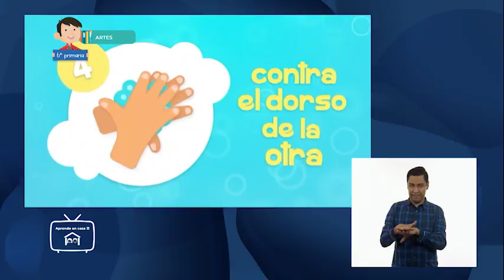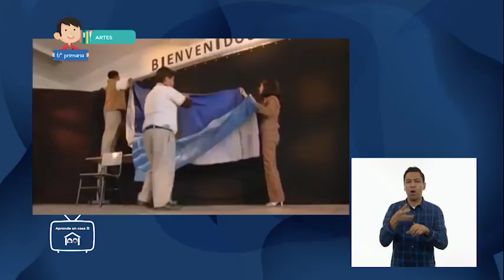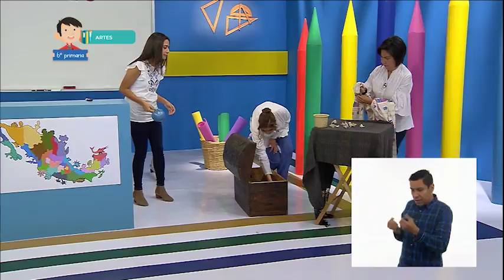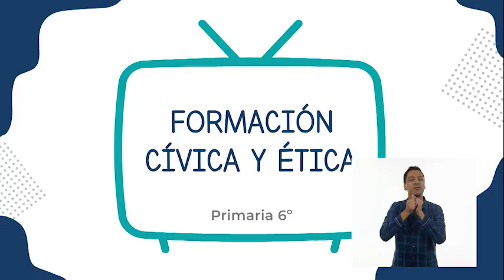AprendeEnCasa II | 6º Primaria | Artes | Ensayando… ando | 11 de noviembre 2020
En esta clase de Artes aprenderán a participar en la presentación de la pieza teatral seleccionada, frente a público.